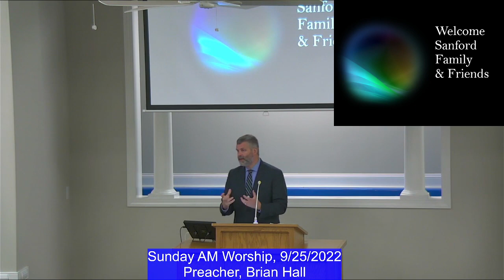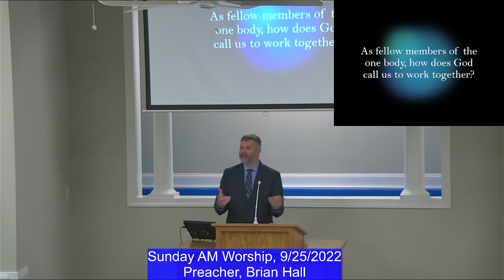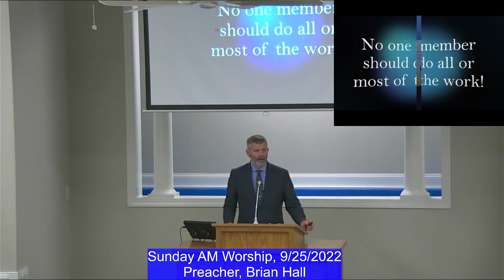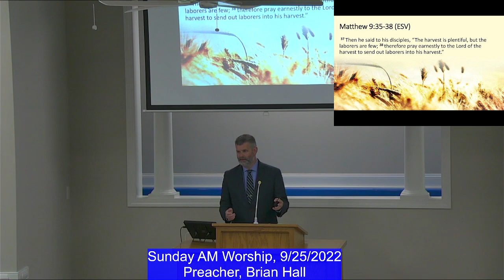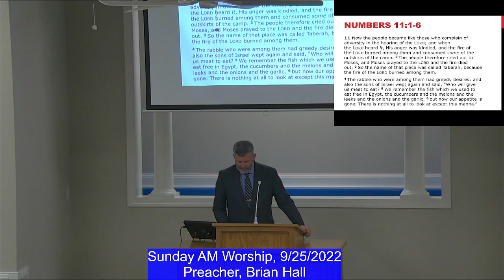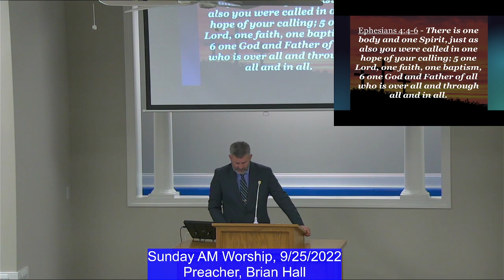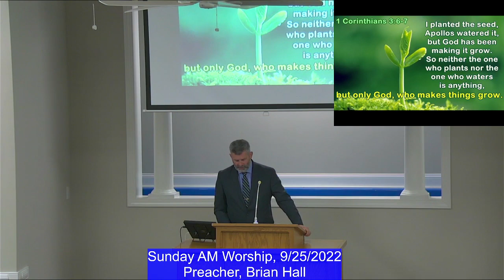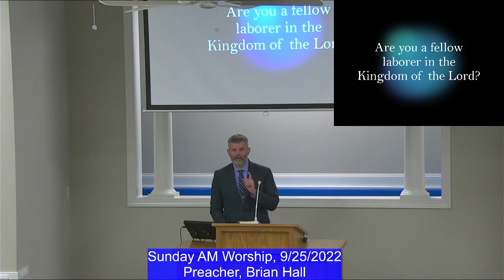9-25-22 "Many Members in One Body" (Brian Hall)